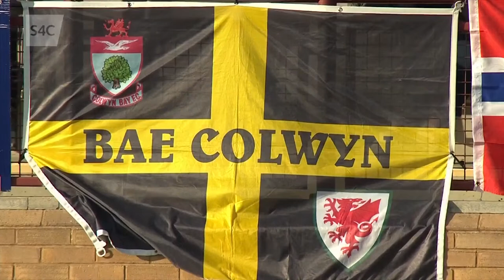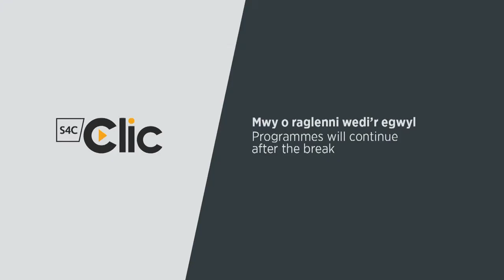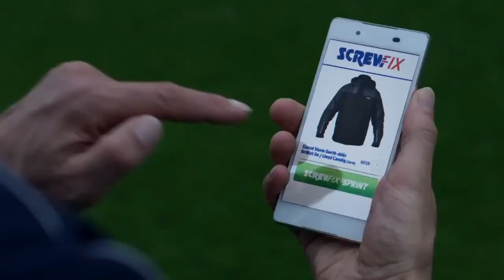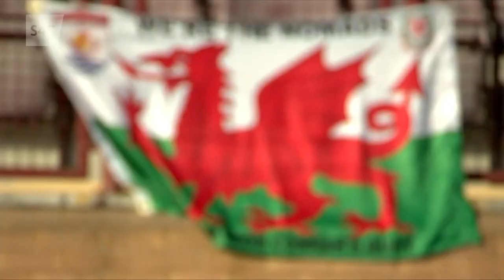FULL MATCH: Connah's Quay 4-0 Colwyn Bay | JD Welsh Cup